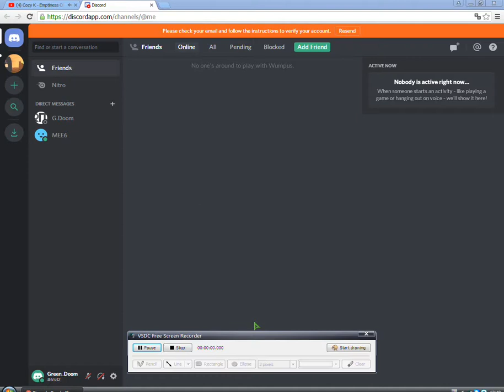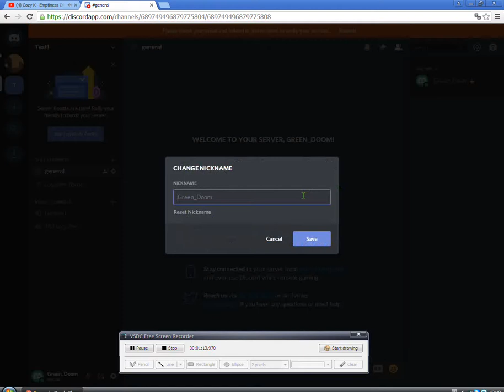როგორ შევქმნათ Discord ჯგუფი, როგორ დავამატოთ როლები.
ეს ვიდეო მოიცავს შემდეგ შინაარს:როგორ შევქმნათ Discord ჯგუფი,როგორ დავამატოთ როლები,როგორ დავამატოთ ჩათები.

რა არის "Discrod" ეს არის ჩათი სადაც თავს იყრიან ე.წ. მოთამაშეები ანუ 'Gamer"ები